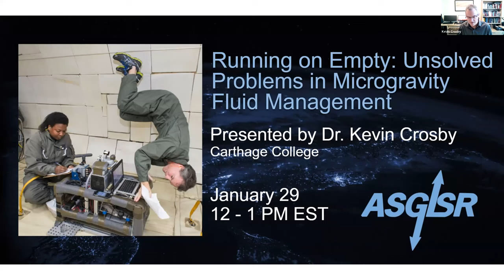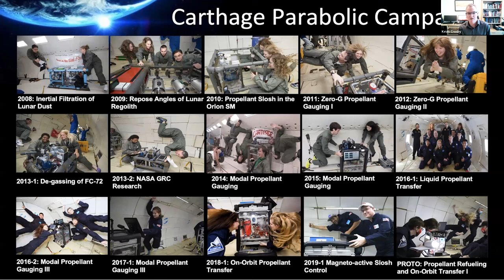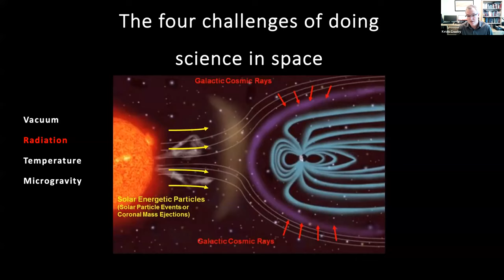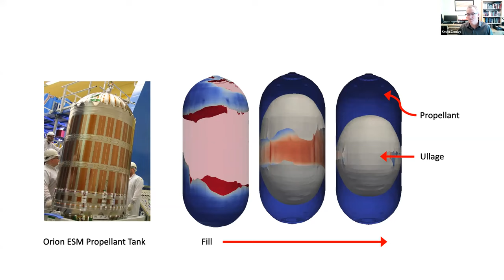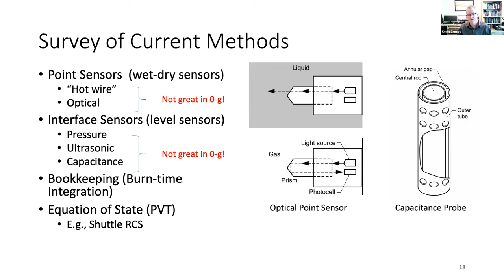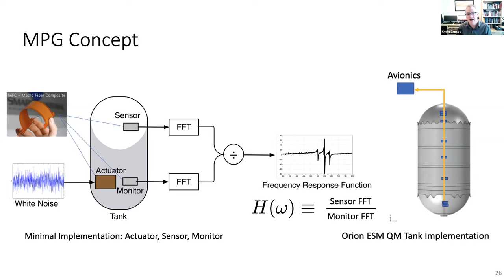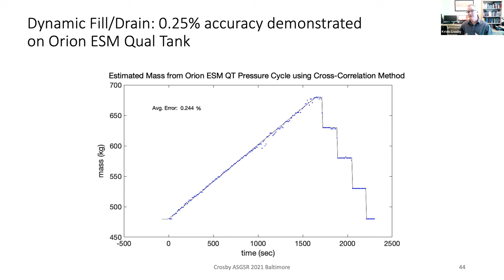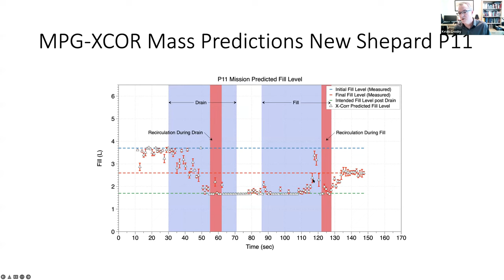Running on Empty: Unsolved Problems in Microgravity Fluid Management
29 January 2022 ASGSR Webinar: Dr. Kevin Crosby

A sustained human presence in space requires a lot of technology that just doesn't yet exist. These deficits represent real opportunities for small research groups to make outsize contributions to space technology development. In this talk, Dr Kevin Crosby shares some examples of the types of things we take for granted on earth that are proving to be challenging in space. He also gives some ideas of where the basic physics of these technologies is well-understood and where more work needs to be done. Some of the surprisingly challenging and yet basic problems include: How can we safely cool a space station for human habitation? How to refuel a spacecraft in microgravity? How do we know how much gas is in the tank? These questions and others are all easily understood but seemingly difficult to solve. Dr. Crosby shares some recent progress on some of these issues and discusses where progress is lacking on others.

Dr. Kevin Crosby is a Professor in the Department of Physics and Astronomy at Carthage College where he serves as the Director for the NASA Wisconsin Space Grant Consortium and runs the Carthage Space Sciences program. Dr. Crosby and his students have supported several NASA spaceflight technology experiments and published more than 30 articles and technical manuscripts on their work. He is involved in a variety of undergraduate space science research initiatives, including suborbital payload experiments, parabolic flight experiments, and CubeSat projects. Dr. Crosby’s research efforts blend with his teaching agenda to train undergraduate researchers in space technology development. His students apply systems engineering principles as they participate in externally funded technology demonstration efforts utilizing commercial space access providers. These efforts are primarily related to the development and demonstration of fluid handling technologies in microgravity, including storage, transfer, and mass gauging of liquid propellant commodities.